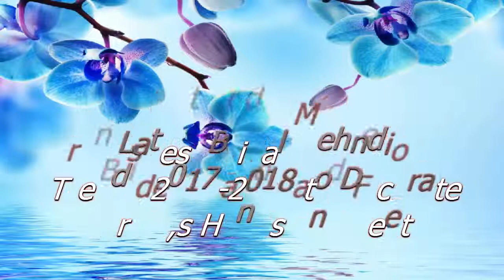Latest Bridal Mehndi Trends 2017-2018 to Decorate Bride,s Hands and Feet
Mehndi or Henna is a paste usually packed inside a cone shaped tube. It is being used to adorn hands, feet, and arms by women since ages. In earlier days the trend to apply mehndi was used only by women but now the concept is changed in various regions of the world and it is also applied by men. Women have always been seen applying various mehndi patterns on their hands, feet or arms on occasions and events like Eids, wedding ceremonies and other functions. Let us help you go through some trendy Bridal mehndi designs today.Most of the girls find it completely illogical and meaningless to celebrate a wedding function or Eid day without covering their hands with beautiful mehndi patterns. As far as the Eid days are concerned, the beauty salons are crowded by pretty ladies for getting their hands and feet embellished with stylish designs. Similarly when the wedding season is on, the salons get heavily crowded by ladies. They are supposed to pay sometimes a good amount for it, as everybody tries to apply it on the day before the main event, for good results and color that appears afterwards

Darker the color, prettier looks the henna design. Dark red or maroon color is generally preferred as it look extremely stunning and glowing. A light orange or yellow color may spoil the charm completely. So, isn&#8217;t it much better to find some designs online and apply them yourself rather than rushing to the salons and pay a handsome amount to them for it? Many of you might be wandering here on the internet for searching out some outclass henna designs for your big day, right? If so, you may need not find them anywhere else, as you have finally hit the place where you can find a huge variety of designs belonging to different categories of mehndi like bridal mehndi, party mehndi, Arabic, Indian, Pakistani, Peacock style, floral pattern Mehndi and many more styles

Bridal henna designs 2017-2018 for Pakistani and Indian brides are covered up here. This is a huge collection of splendid mehndi designs for you to apply by yourself. This collection contains all the lovely and pretty patterns that a modern bride may need to look extremely impressive and elegant. These designs are descent enough to give a graceful look and some of them may be funky for the ones who love a bit of funky girlie style. Some are applied with a small narrow nozzle making the patterns sleek and thin which are preferred for neatness, while others are made by a bit wider nozzle for producing thicker patterns. The later approach is used generally for obtaining best results i.e the resultant color. Thick patterns will definitely be more colorful and appealing.

Note:
Title: Dance With Me
Artist: Ehrling
Genre: Dance & Electronic
Mood: Happy